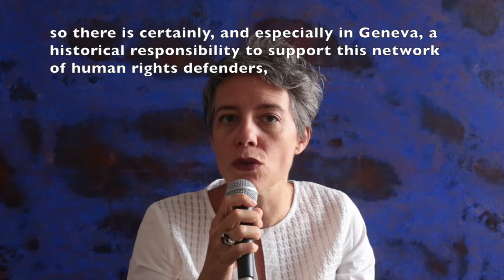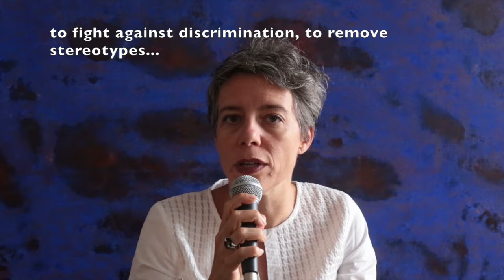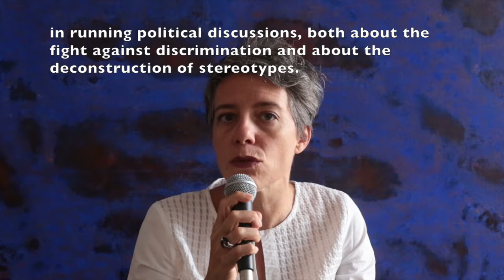Sandrine Salerno - Conseillère administrative en Ville de Genève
"The city of Geneva considers it important to support the associations that are active in what is known as Genève Internationale: international organisations, the United Nations and its agencies, and non-governmental organisations."